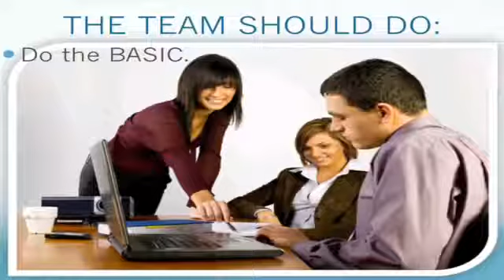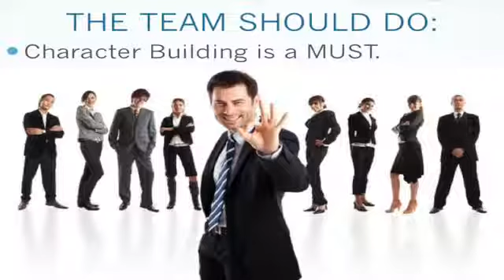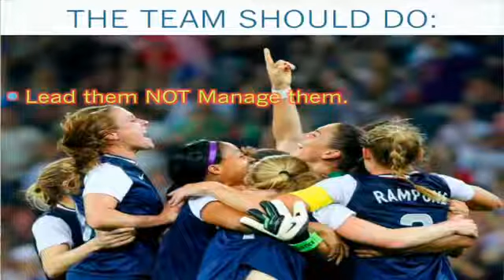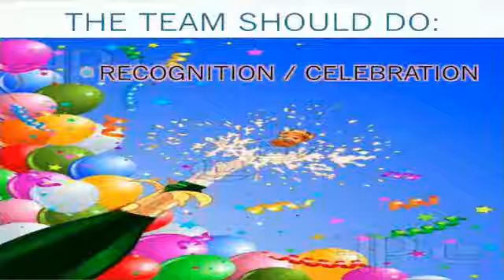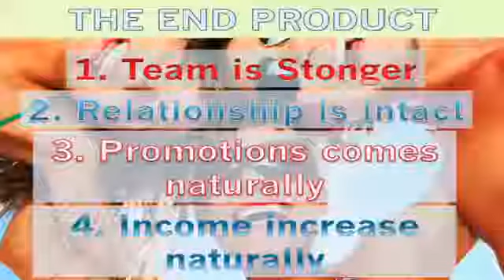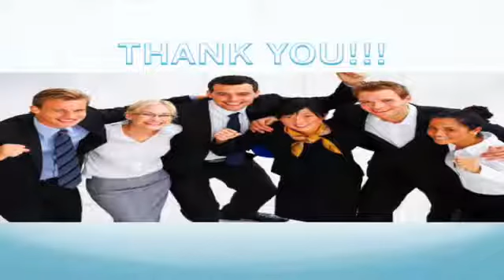Organizing Your Team To Its Potential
Diamond Greny Guadamor